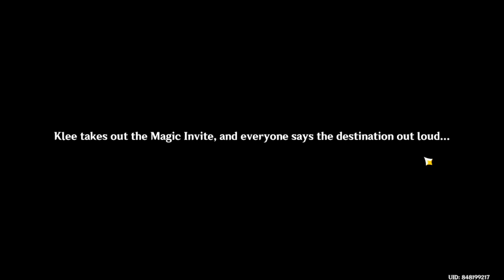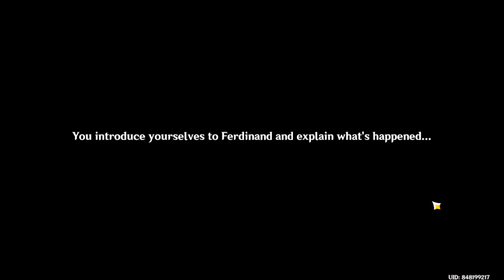Secret Summer Paradise - Part 1 【Genshin Impact 3.8】 #150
playing the v3.8 limited event story, day 1.
recording on my laptop so the volume might not be right.